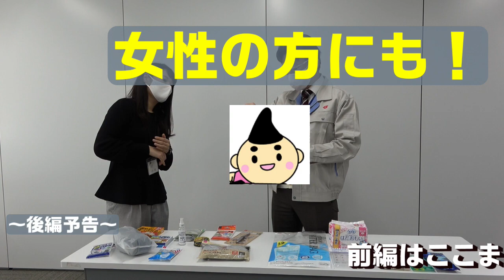１００均で防災グッズをそろえてみた【前編】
あの時を振り返り、あらためて防災意識を高めましょう。

『防災Ｗｅｅｋ』
令和３年３月１日（月）～３月１４日（日）に開催します。
◆ちがさき備えるフェア
≪地域の災害リスクや自助・共助の備えのパネル展示≫
⇒市役所本庁舎１階ふれあいプラザ・ＢＲＡＮＣＨ茅ヶ崎２
≪災害への備えの周知や防災グッズ等の販売≫
⇒市内協力店舗
◆防災動画を配信
「日常生活の延長にある防災」をテーマに防災について
気軽に「見て・知って」もらえる動画を配信

茅ヶ崎市役所のホームページ　防災関係の動画のページもぜひご覧ください。